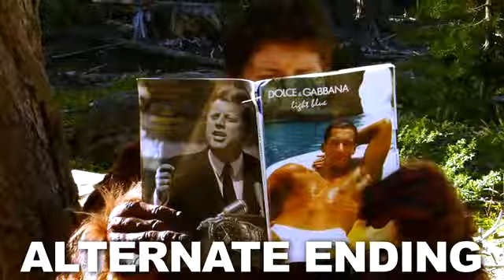Bigfoot Gone Wild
Just some junk found on the net that should have been postet here a loooong time ago... XD